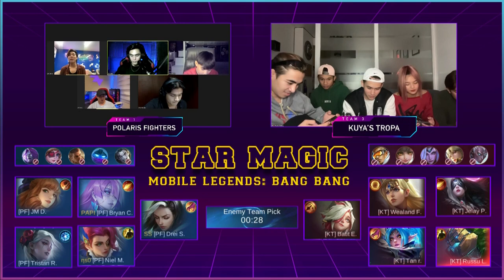Team Polaris Fighters vs. Team Kuya's Tropa | Star Magic Mobile Legends: Bang Bang Tournament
JM Dela Cerna, Drei Sugay, Brian Chong, Niel Murillo, and Tristan Ramirez vs. Jelay Pilones, Tan Roncal, Russu Laurente, Batit Espiritu, and Wealand Ferrer battle in the seimfinals of the first-ever Star Magic-All Star Games Mobile Legends: Bangbang Tournament!